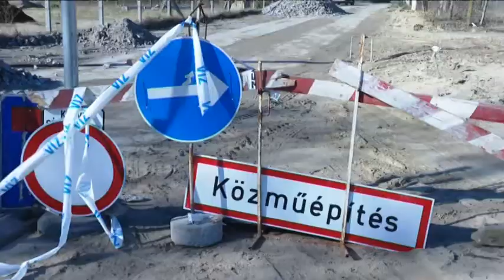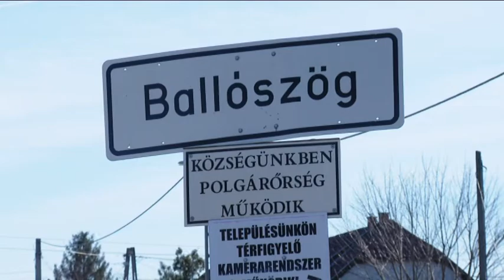Folytatódik a felújítás Ballószögön